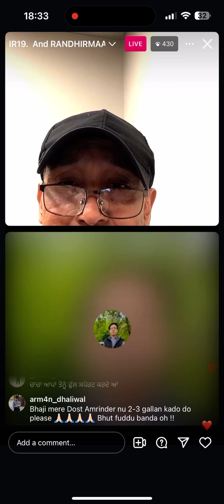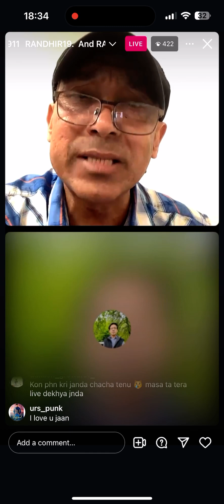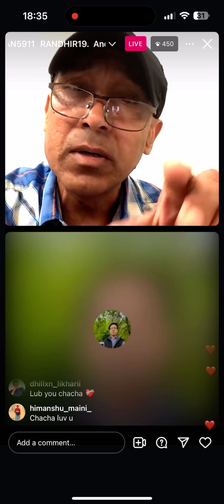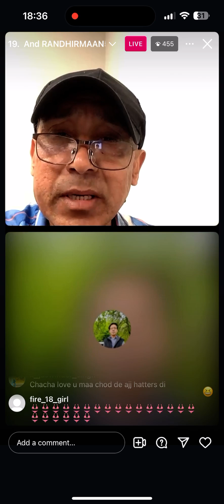Randhir nu gala comnt ch